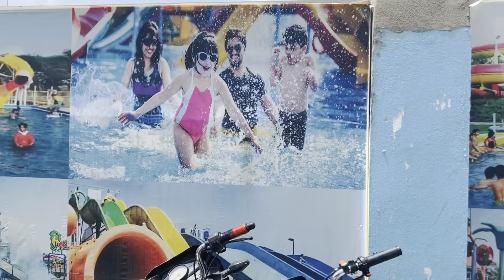Garmiyon mein swimming pool ka maje vlog video 2023 गर्मी में स्विमिंग पूल का मजा Noddyshaan